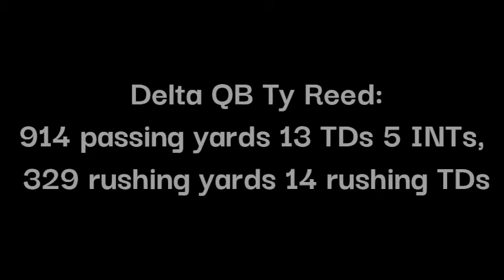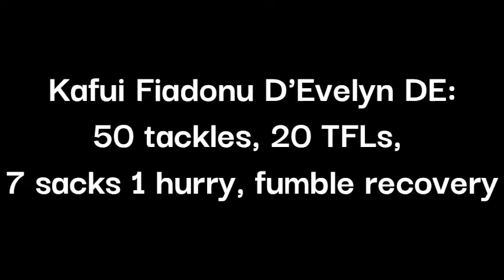2021 Colorado 2A High School Football Newcomer of the Year Candidates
The 2021 Colorado High School football Season has just ended, and it's award season! We have narrowed it down to our final 4 candidates for Newcomer of the Year that goes to the freshmen that made the biggest impact for their team and on the 2A level. Vote on twitter to help decide who wins NCOY!